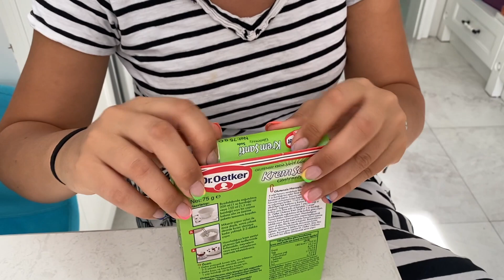TikTok HAYAT HİLELERİNİ DENEDİM! **HEPSİ ÇALIŞIYOR!** Dobişko Tv